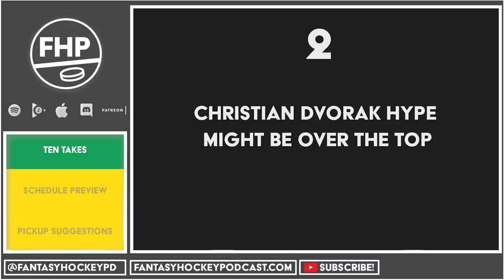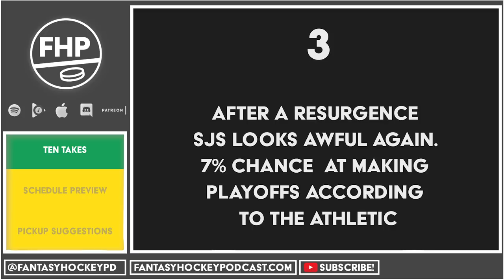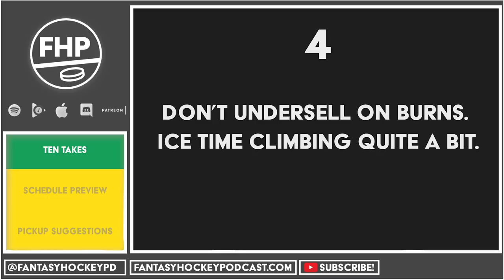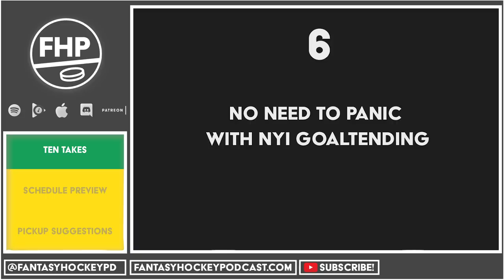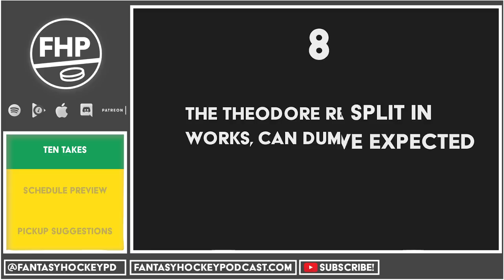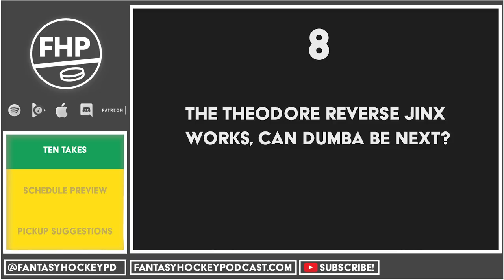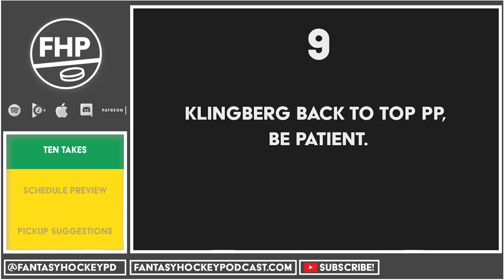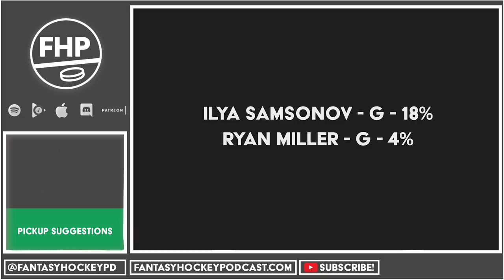Weekend Preview - The Christian Dvorak Trap Card | Fantasy Hockey Podcast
We give you our ten fantasy hockey takes of the week with a few players to eye for streaming suggestions this weekend. We additionally go over the schedule and who has the best/worst matchups.

Timestamps:
Ten Takes: 0:35
Schedule Preview: 24:35
Pickup Suggestions: 26:00